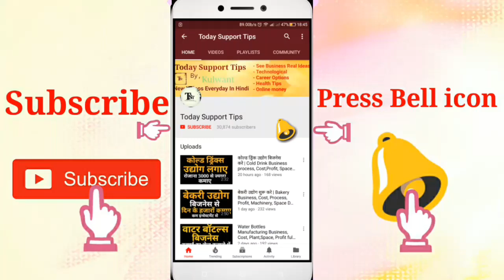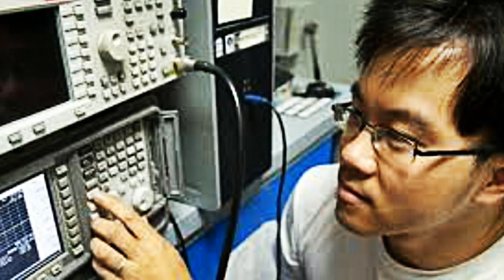How to become a JE ( Junior Engineer ) | Career, Gov't Jobs, Qualifications, Salary details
Namskar dosto, aaj is video me hamne engineering se jude career ki baat ki hai. Yani Ap junior engineer kaise bane aur apna career kaise bana sakte hai isme iski puri jaankaari hai.umeed krta hu apko ye video pasand aayegi.